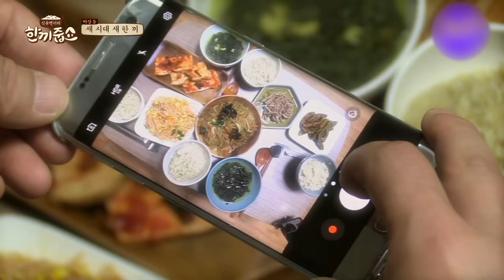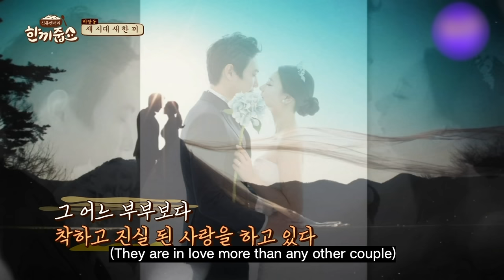girls generation yoona kfood mukbang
YoonA is so cute..
yoona jjang♥